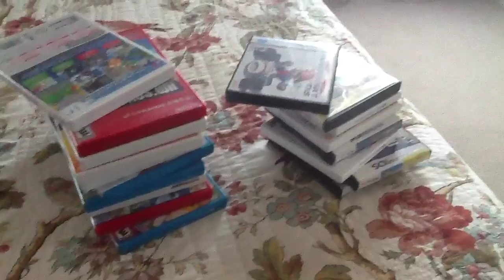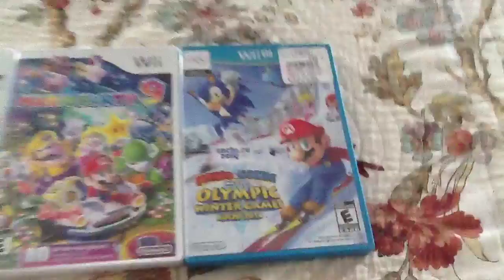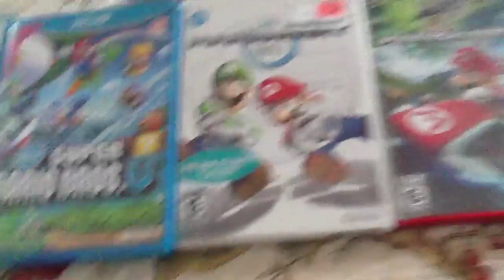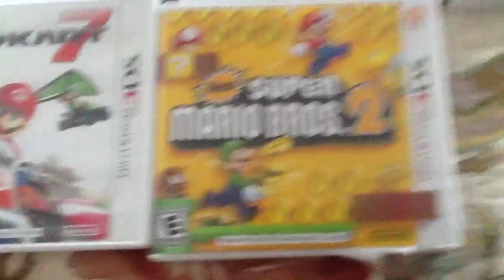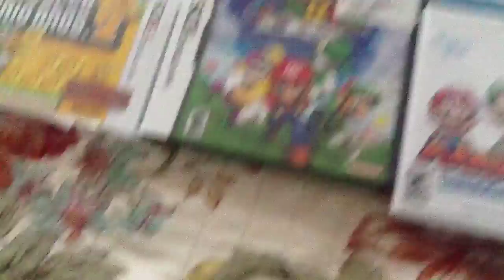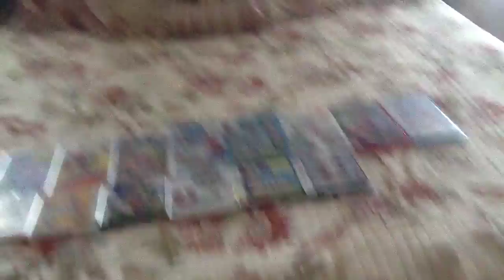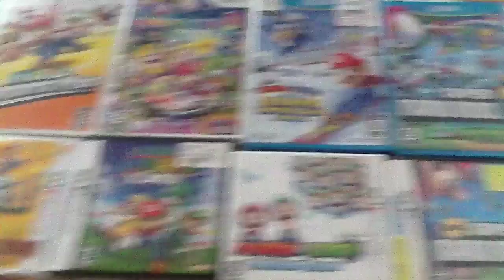My Mario Collection (2014)